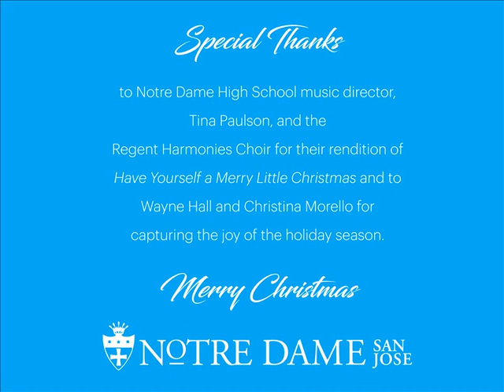Notre Dame High School Christmas 2018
Merry Christmas from Notre Dame High School in the heart of downtown San Jose.